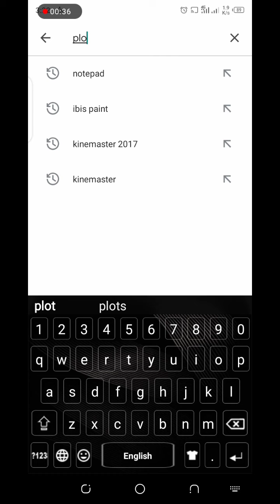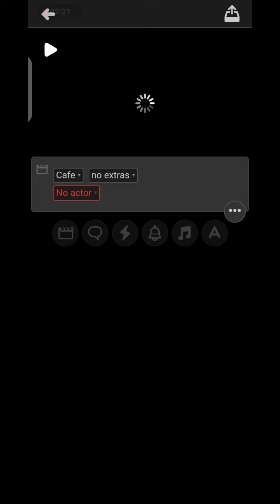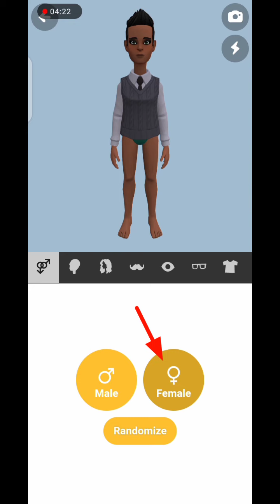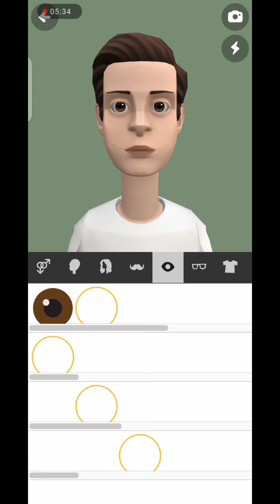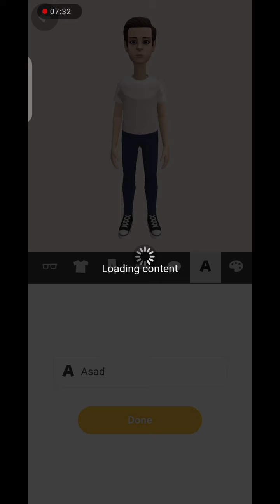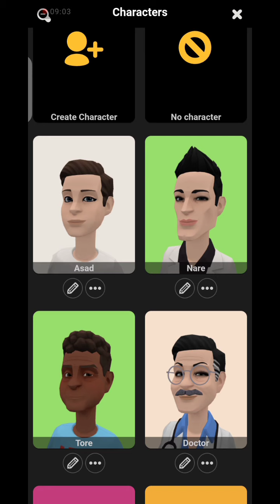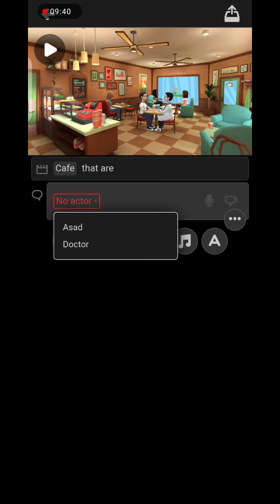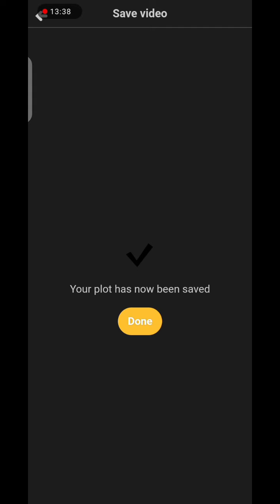Plotagone Cartoon App Kaise Chalaye | Mobile Phar Cartoon Kaise Banaye | How Cartoon Made